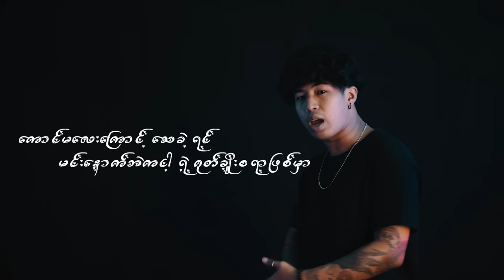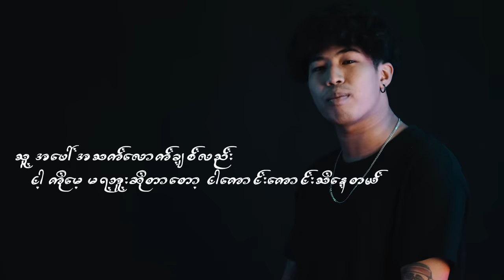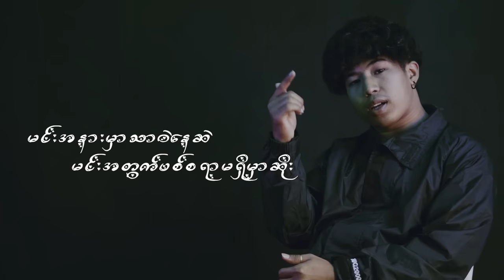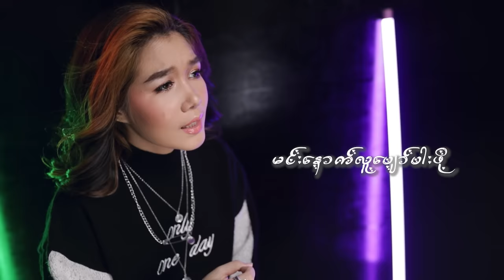Oxygen - Yoon Myat Thu,Min Thant Full Lyric Video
Title - Oxygen (အောက်စီဂျင်)
Artist - Min Thant,Yoon Myat Thu
Composer - Byadda,Min Thant
Pruduced by - Nay Say
Guiter - ThawGLing
Make Up - Gucci Aung
Dop - Ko Bhone,Khun Thu Ta
Video Edit - 1x1Creation

Lyric - Oxygen (အောက်စီဂျင်)

နင်လိုနေချိန်ခေါ်သုံးလေ
မလိုလည်းထားခဲ့ရတယ်
ခံစားချက်တို့ရှိပါသေးတယ်
အတိတ်ကမင်းရဲ့လူပဲ
ပုံပြင်ဆန်ဆန်ပဲကွယ်
ဇာတ်လမ်းပီးဆုံးသွားတယ်
နောက်ဆုံးကျတော့အချစ်ပိုတဲ့သူအရှုံးနဲ့ဇာတ်သိမ်းတယ်
မူလသစ်ကိုင်းမှာပြန်နေချင်တာ ကြွေသွားတဲ့သစ်ရွက်ခြောက်ရဲ့အတွေး
မင်းကိုကျော်ဖို့စဥ်းစားနေတဲ့ ကြာကူလီတွေကို စစ်တစ်တပ်လောက်နဲ့ပေးပြီး ငါစိန်ခေါ်နေလည်း
မင်းကတော့အဟောင်းမေ့ အသစ်ဘက်လျှောက်မယ့်ကလေး
ညဘက်လန့်နိုးလို့ကမ္ဘာပျက်တယ်ထင်နေတာ ငါတို့လမ်းခွဲတာ၈ရက်မြောက်တဲ့နေ့

ဆဒ္ဒန်ဆင်မင်းက က်ိုယ်ပါ သောနုတ္တရမုဆိုးကမင်းလား
ကန်တော့ပွဲနဲ့ညောင်ပင်ကြီးနားဆုတွေတောင်းလည်း ရုပ်က္ခစိုးကဆင်းမလာ
သူခိုးကြီးညမှာလာခိုးမယ်စတော့အထုပ်ပိုးပါအသင့်ပါဆိုတဲ့ကောင်မလေးကြောင့် သေခဲ့ရင် မင်းနောက်ဘဲကငါ့ရဲ့ဂုတ်ချိုးစရာဖြစ်မှာ

အတိတ်ကကုသိုလ်တချို့နဲ့ပဌာန်းရေစက်တွေအရ ဇာတ်လမ်းထဲမှာဆုံခဲ့ရပေမယ့်အဆုံးသတ်ပေါင်းရမယ့်အချိန်ကြအခန်းတွေပျက်နေလား တဖက်သက်ချစ်ဆဲပါ ကိုယ်မချစ်မယ့်နေ့မှငမန်းတွေရဟတ်တွေအလား ပျံဝဲမှာဆိုပေမယ့် တခါတလေတော့မထိန်းနိုင် အလွမ်းပြေမျက်ရည်ကျ

ex က်ုမုန်းတဲ့အကြောင်းpost တွေကိုပဲနင်စောင်းမြောင်းပြီးအသေShareတယ်
ဟဟ ဟုတ်ပါပြီ ငါဆိုတာ အငြောင့်မပေါက်သည့်မြေပဲ အဆင်ပြေပါတယ် ထားခဲ့ပါပြောပြီး ပြန်လာမလားလို့ချောင်းချောင်းကြည့်နေဆဲ
သူ့အပေါ်အသက်လောက်ချစ်လည်း ငါ့ကိုမေ့မရဘူးဆိုတာတော့ငါကောင်းကောင်းသိနေတယ်
အသည်းအကြိမ်ကြိမ်ခါခါခွဲတယ်
မျှော်လင့်ချက်တို့ပေးတယ်
အမြင်ဆုံးရောက်မှရိုက်ချသွားတယ်
အတိတ်ကချစ်သူမင်း
လေပြေတွေမဟုတ်လည်းပဲ
မုန်တိုင်းကြီးတခုဖြစ်ပါစေ
တွယ်ကပ်ဦးမယ် မုန်တိုင်းထဲလဲ Oxygenပါသေးတယ်

ဘယ်လိုမှပေါင်းစပ်လို့မဖြစ်နိုင်ရေနဲ့မီး
ဘာကြောင့်လမ်းခွဲလဲအဖြေတကယ်မသိ
မင်းဆုတောင်းတွေပြည့်ဖို့ကြယ်လိုကြွေခဲ့ပြီ
နေမရှိတဲ့နေကြာပန်းလေးတကယ်ကိုသေခဲ့ပြီ ရဲ့

မင်းမုန်းမှပိုချစ်လာမိတာကိုး
တဖက်သတ်ပေးဆပ်မေတ္တာရှိတာမျိုး
ခဲမှန်ဖူးတဲ့စာသူငယ်လေးက မင်းအနားမှာသာဝဲနေဆဲ မင်းအတွက်ပစ်စရာမရှိမှာဆိုး

တစ်ပင်မလဲခင်တစ်ပင်ထူတာမင်းပါ
မင်းမှာကတိနဲ့အပြင်လူမှာသစ္စာ
ဘဝကြီးနဲ့ရင်းပြီးချစ်တဲ့ အရင်လူဟာနစ်နာ

အသည်းအကြိမ်ကြိမ်ခါခါခွဲတယ်
မျှော်လင့်ချက်တို့ပေးတယ်
အမြင်ဆုံးရောက်မှရိုက်ချသွားတယ်
အတိတ်ကချစ်သူမင်း
လေပြေတွေမဟုတ်လည်းပဲ
မုန်တိုင်းကြီးတခုဖြစ်ပါစေ
တွယ်ကပ်ဦးမယ် မုန်တိုင်းထဲလဲ Oxygenပါသေးတယ်
ဘဝတခုကိုတည်ဆောက်ဖို့ နှစ်လွှာပေါင်းမှတရွက်ဖစ်ရတယ်
ဒါကိုသိရက်သားနဲ့ ခါးခါးသီးသီးခ မင်းရူးမိုက်မနေနဲ့ မင်းနောက်လူပျော်ပါးဖို့ ငါဟာသက်သက်စတေးပေးရတယ် ဒါက်ုဝဋ်လို့ပဲ ငါသတ်မှတ်လိုက်တယ် သိပ်ချစ်လွန်းလို့

အသည်းအကြိမ်ကြိမ်ခါခါခွဲတယ်
မျှော်လင့်ချက်တို့ပေးတယ်
အမြင်ဆုံးရောက်မှရိုက်ချသွားတယ်
အတိတ်ကချစ်သူမင်း
လေပြေတွေမဟုတ်လည်းပဲ
မုန်တိုင်းကြီးတခုဖြစ်ပါစေ
တွယ်ကပ်ဦးမယ် မုန်တိုင်းထဲလဲ Oxygenပါသေးတယ်